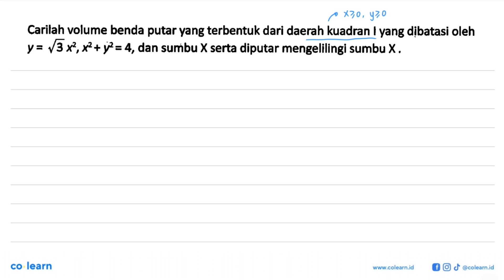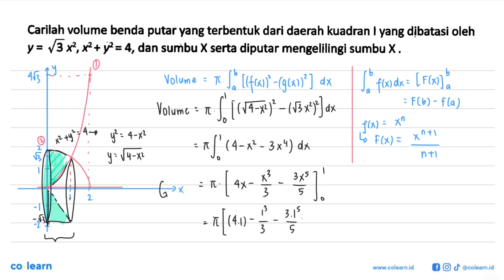Carilah volume benda putar yang terbentuk dari daerah kuadran I yang dibatasi oleh y=akar(3)x^2,x...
Carilah volume benda putar yang terbentuk dari daerah kuadran I yang dibatasi oleh y=akar(3)x^2,x^2+y^2=4, dan sumbu x serta diputar mengelilingi sumbu x.

Topik atau Materi: Volume benda putar - Integral Tentu - KALKULUS - Matematika Kelas 11 SMA - K-13 Revisi

00:00 : Bedah Soal
01:00 : Konsep, rumus dan pengertian Volume benda putar
01:18 : Langkah penyelesaian soal
02:54 : Jawaban akhir
03:24 : Penutup